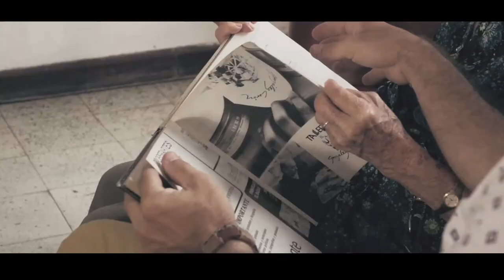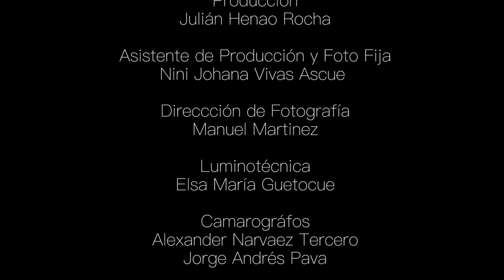TALLER REALIZACIÓN DE VIDEO CLIPS · EJERCICIO FINAL TAKAY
PROYECTO ESCUELA AUDIOVISUAL VILLA DE LAS PALMAS
TALLER REALIZACIÓN DE VIDEO CLIPS
SÁBADOS 4/11 DE MARZO DE 2017 / 1 a 6p.m.
5 MÓDULOS DE 2 HORAS CADA UNO
CUPO MÁXIMO 20 PERSONAS CON INSCRIPCIÓN
APORTE $80.000
DIRIGE: ANDRÉS MORALES

SINOPSIS
El objetivo es que el alumno conozca todos los aspectos existentes en la concreción de un  video clip, desde la idea hasta la presentación final, haciendo hincapié en cada instancia de su realización y en los distintos elementos a considerar para poder lograr el resultado esperado.

METODOLOGÍA DE TRABAJO
Las clases partirán de un concepto teórico complementándose con referencias audiovisuales, estableciéndose asi la interacción con el alumno y finalizando cada clase se ira organizando el trabajo practico final.

DÍA 1
Historia. Los Primeros video clips.
Visualización y análisis de video clips de grandes directores: Michael Gondry, , David Lachapelle, Mark Romanek, entre otros.
La importancia de la estética. La Dirección de Arte. La Dirección de Fotografía. El vestuario y el maquillaje. La Pintura y la arquitectura: su importancia en la concepción de la imagen.
Trabajo práctico. Relación con artista local para filmar en la siguiente clase.

DIA 2
Contacto con el artista, Investigación sobre el artista, Como se relaciona con el público, Que tipo de concepto tiene o apunta tener, Análisis del tema musical, Herramientas para llegar a las ideas, Tratamiento vs. Presupuesto, Nuevos artistas y el bajo presupuesto.
El Guión, Armado del equipo de trabajo, Pre-producción, Plan de Rodaje y Organización, El  Playback, El artista frente a cámara, El croma key, El ritmo en filmación, El asistente de dirección, Postproducción, Presentación del clip al artista y la inserción en los medios.
Trabajo Practico. Filmación Video Clip.

REQUISITO

Los que tengan cámaras de video pueden llevarlas para trabajar con ellas.